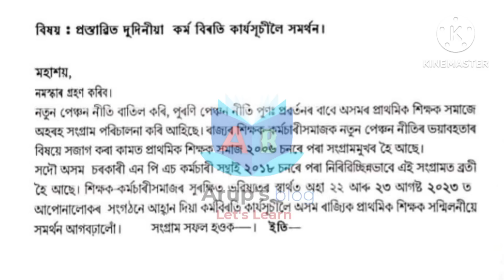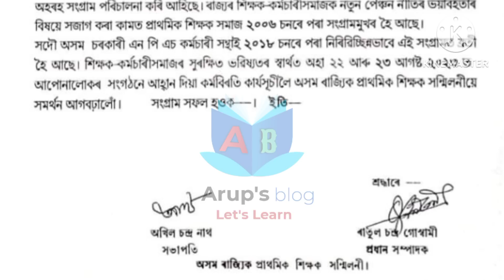অসম ৰাজ্যিক প্ৰাথমিক শিক্ষক সন্মিলনীৰ বিশেষ খবৰ । প্ৰকাশ কৰিলে বিশেষ চিঠি । aspta ।‌ ratul goswami